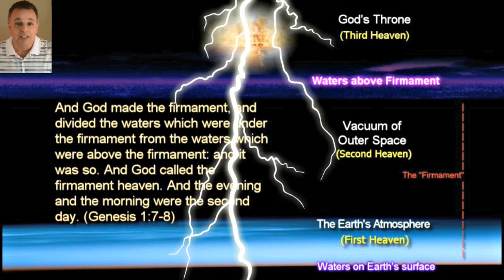The Christian is NOT of This World - LLM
In Colossians 3, God explains to the Christian, the Child of God, the meaning of the words of Christ in John 17, that the Christian is IN THE WORLD, but is NOT OF THE WORLD.